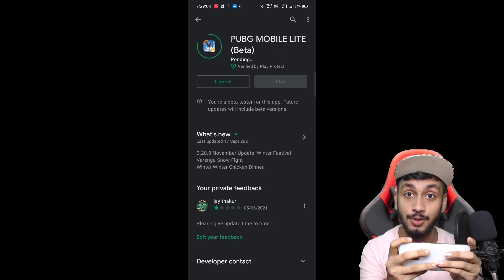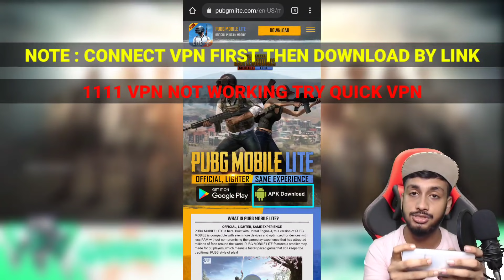FINALLY 0.22.0 NEW PLAY STORE UPDATE IN PUBG MOBILE LITE | HOW TO DOWNLOAD & DIRECT DOWNLOAD LINK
Thanks For Coming Here, Your Most Welcome On Gaming Helper YouTube Channel,

NOTE : Connect Vpn before download

📌 ★★  My Game ID Details  ★★ 📌

📌 ★★  Very Useful Videos For You  ★★ 📌

📌 ★★  TOPICS COVERED  ★★ 📌

1. Pubg Mobile Lite new update
2. Pubg Mobile Lite 0.22.0 new update
3. Pubg Mobile Lite new play store update
4. Pubg Mobile Lite new update apk obb
5. How to download pubg Mobile Lite new update